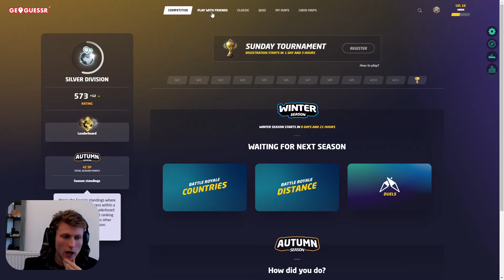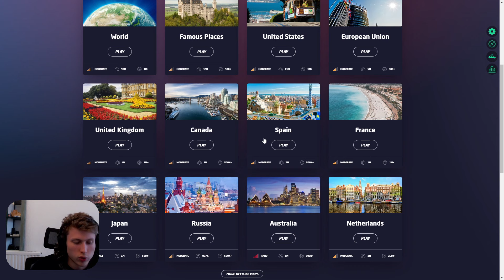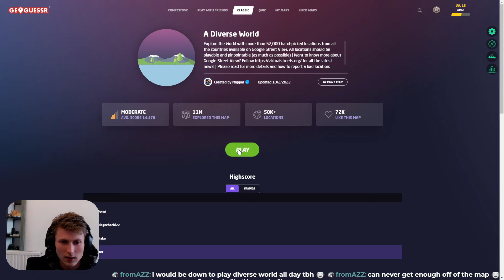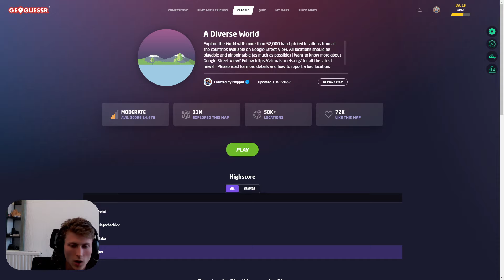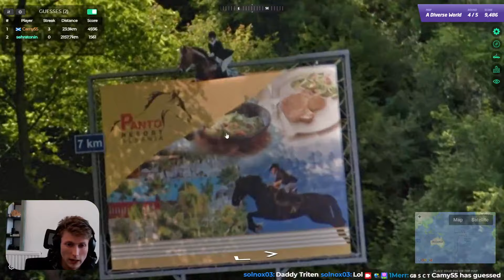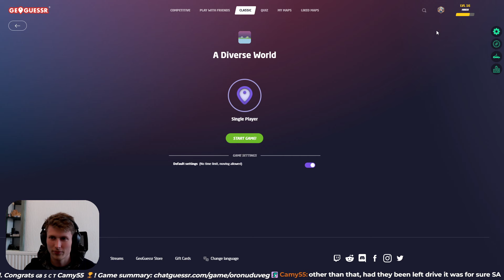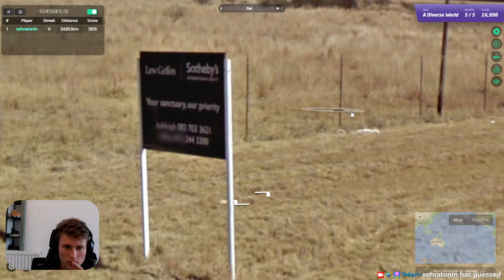Chat Guessr Self Proclaimed Pro (Noob) Vs Chad Viewers!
108 Views - Feb 3, 2024

Latest Sub: OngezelligMaya
Latest Tipper:
Latest Discord Member: sandu0568_10230♯0

Did you enjoy the video? Please rate me Senpai.

🌲🌲🌲🌲🌲🌲🌲🌲🌲🌲🌲🌲🌲🌲🌲🌲🌲🌲🌲🌲 24.68M/20M
🌊🌊🌊🌊🌊🌊🌊🌊🌊🌊🌊🌊🌊🌊🌊🌊🌊🌊🌊🌊 33.7M/30M